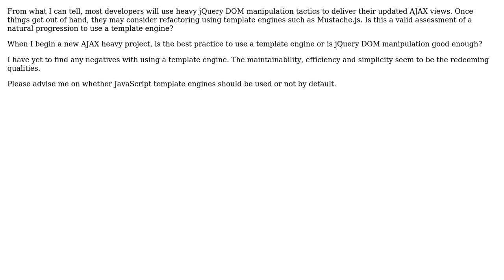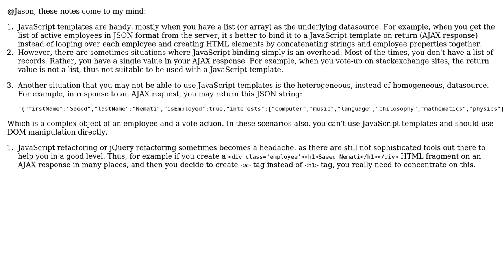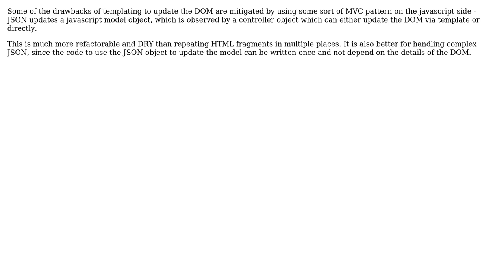Should jQuery DOM manipulation be avoided in favor of JavaScript template engines?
Software Engineering: Should jQuery DOM manipulation be avoided in favor of JavaScript template engines?

With thanks & praise to God, and with thanks to the many people who have made this project possible! | Content (except music & images) licensed under CC BY-SA | Music | Images & others | With thanks to user Saeed Neamati user psr user Jason Rikard user drdaeman and the Stack Exchange Network Trademarks are property of their respective owners. You are responsible for your own actions.